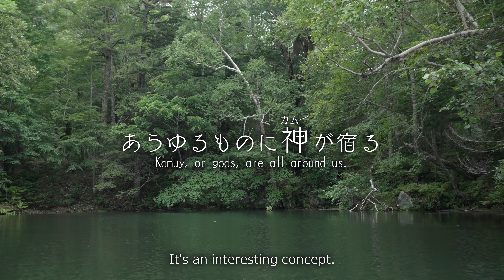阿寒湖四季の動画 夏編「ルーツが僕に自由をくれた」2分version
日本の先住民族「アイヌ」の今を追ったドキュメンタリーショートムービー第2弾。

「ルーツが僕に自由をくれた」
アイヌを知らないアイヌと、アイヌに魅せられたアイヌが、
阿寒湖の壮大な自然の中で、アイヌの誇りに目覚めていく。
もっと知りたい。もっと伝えたい。
二人の想いがひとつになったとき、生き生きと伝承されていくアイヌの心。
ルーツと向き合うことは、未来を切り拓くことだった。

出演
瀧口健吾
19 82 年、阿寒湖温泉に彫刻家・瀧口政満氏の長男として生まれ中学校まで阿寒湖アイヌコタンにて育つ。阿寒湖アイヌコタンにて土産店「イチンゲの店」を
営む傍ら木工作家として活動している。

大和田秋之助
2001年、釧路市内にてアイヌ民族の血を引く母のもとに生まれる。アイヌ民族の血を引く事は知りつつも伝承とは縁がなく育ち2 0 歳を迎えた年、アイヌ文化を学んでみたいと感じ、儀式などアイヌ文化の伝承活動をしている。

NPO法人阿寒観光協会まちづくり推進機構

阿寒湖四季の動画「ルーツが僕に自由をくれた」

出演　瀧口健吾　大和田秋之助
　　　佐々木宮子　森田みどり

音楽　川上ミネ

ディレクター・編集　田向奈央子

撮影　入江領　鈴木優介　　　　　音響効果　佐古伸一
音声　小川房美　　　　　　　　　翻訳　Lisa Watson
コピーライター　山中律子　　　　指導　秋辺デボ

企画・プロデューサー　大和田礼　森尾俊昭　村上恵美子

制作プロダクション
㈱東京ビデオセンター　㈱ノヴェロ

制作・著作　釧路市

ディレクター　田向　奈央子
NHK「カムイの森にごはん降る降る」NHK「やまと尼寺精進日記」NHKWORLD「Medical Frontiers Search for Superfoods」を制作。

作曲　川上ミネ
ピアニスト・作曲家。愛知県長久手市に生まれ、３歳でピアノを始める。ミュンヘン国立
音楽大学～マドリッド国立音楽大学院ピアノ科卒業。世界各地を旅してミュンヘン～
マドリッド～ハバナ、現在は京都とスペインに暮らし、旅に出て、音をスケッチする。
クラシック音楽から出発した無国籍・無ジャンル音楽を奏でる。コルドバのメスキータ、
サンチャゴ大聖堂、エル・エスコリアル修道院など多くの世界遺産で演奏、国内では
清水寺、春日大社でもコンサートを行った。2003 年以降、チューチョ・バルデス、
ネストル・マルコーニなどと共演。2005年 愛・地球博「モリゾーとキッコロ」のテーマ
ソング、NH K テレビ「猫のしっぽ、カエルの手」、「やまとの季節七十二候」、「やまと
尼寺精進日記」、「北斎“宇宙” を描く」、NHK ラジオ「ラジオ深夜便」、映画「ベニシア
さんの四季の庭」、スカイマークの機内テーマ曲など数多くのサウンドトラック、音楽
制作を担当。

【夏編】
The second documentary short film about the Ainu, the indigenous people of Japan.

“Roots gave me freedom."
The Ainu who don't know the Ainu and the Ainu who are fascinated by the Ainu awoke to the pride of the Ainu people in the magnificent nature of Lake Akan.
We want to know more we want to tell you more.
When their sentiment become one the heart of the Ainu is lively passed down the next generation.
Facing the roots of the Ainu means opening up the future.

Cast
Kengo Takiguchi
Born in 1982 as the eldest son of sculptor Masamitsu Takiguchi in Akanko Onsen, he grew up in Akanko Ainu Kotan until junior high school. He grew up in Lake Akan Ainu Kotan until junior high school.
He runs a souvenir shop “Ichinge no Mise” he also works as a woodworker in Lake Akan Ainu Kotan

Akinosuke Owada
Born in 2001 in Kushiro to a mother of Ainu descent. Although he knew he was of Ainu descent, he had no connection to the traditions of the Ainu people. When the year that become 20 years old, he felt he wants to learn about Ainu culture, then he has passed down to Ainu culture such as Ainu style ceremony by working at Akan Ainu Consarun.

Akanko Shiki no Video "Roots Gave Me Freedom

Cast Kengo Takiguchi Akinosuke Owada
　　　Miyako Sasaki Midori Morita

Director/Editor: Naoko Tamukai

Cinematography Ryo Irie Yusuke Suzuki Sound Effects Shinichi Sako
Sound Fusami Ogawa Translation Lisa Watson
Copywriter Ritsuko Yamanaka Guidance Akibe Deb

Planning/Producer Rei Owada Toshiaki Morio Emiko Murakami

Production Company
Tokyo Video Center Co.

Production & Copyright Kushiro City

Director Naoko Tamukai
Produced NHK "Kamui no Mori ni Gohan Furu Furu" NHK "Yamato Nunji Shojin Nikki" NHKWORLD "Medical Frontiers Search for Superfoods

Composer Mine Kawakami
Pianist and composer. Born in Nagakute, Aichi, Japan, Kawakami began playing the piano at the age of 3. She studied at the Munich State
Graduated from the University of Music in Munich and the Graduate School of Piano at the National Conservatory of Music in Madrid. Traveled all over the world, Munich~Madrid~Havana
Madrid - Havana, and currently lives in Kyoto and Spain, traveling and sketching sounds.
He plays stateless and genreless music departing from classical music. He has performed at the Mezquita in Cordoba, the
Santiago Cathedral, El Escorial Monastery, and many other world heritage sites.
Since 2003, he has performed with Chucho Valdes, Nestor Marconi, and others.
In 2005, she performed the theme song for "Morizo and Kiccoro" at Expo 2005 Aichi, Japan, and the theme song for NH K TV's "Cats and Cats".
2005: Theme song for Expo 2005 Aichi Japan "Morizo and Kiccoro," NH K TV "Cat's Tail, Frog's Hand," "Seventy-two Seasons of the Yamato Season," "Yamato
NHK Radio's "Radio Midnight News", "Venetia's Garden of the Four Seasons", Sky TV's "Cat's Tail, Frog's Hand", "Seventy-two Seasons of the Yamato Seasons
He has been in charge of many soundtracks and music productions, including "Venetia-san's Garden of the Four Seasons" for NHK radio, "Skymark's in-flight theme song," and many others.
In 2020, Mine Kawakami's documentary program "The Shape of Sound" will be broadcast on NHK Sogo, BS1,